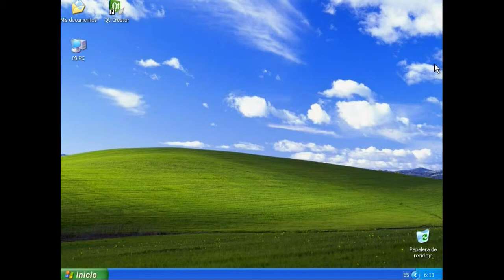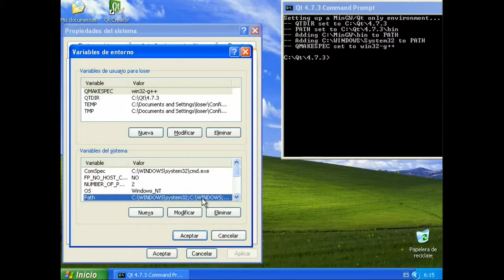variables de entorno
Se muestra una forma fácil de definir las variables de entorno luego de instalar qt-library. Estas variables de entorno hacen que sea posible utilizar MinGW y qt-library desde cualquier tipo de consola.